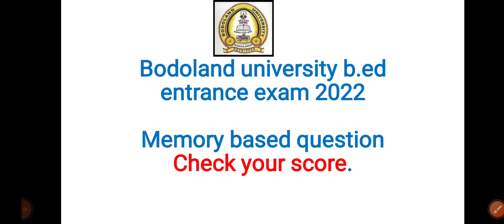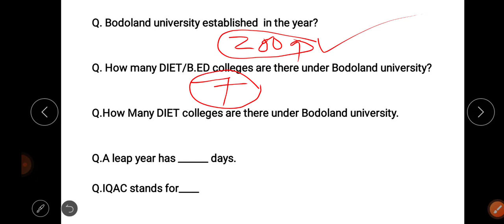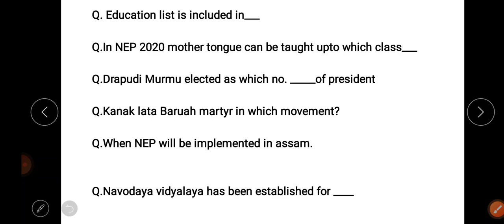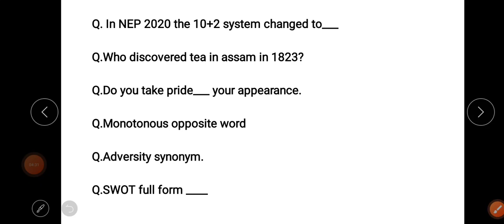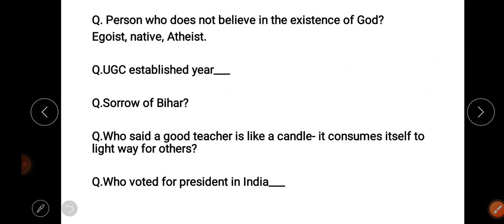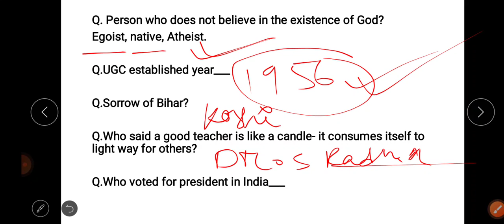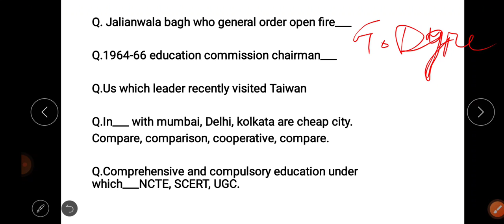BODOLAND UNIVERSITY B.ED ENTRANCE EXAM 2022||MEMORY BASED QUESTION|| 14/08/2022|| CHECK YOUR SCORE